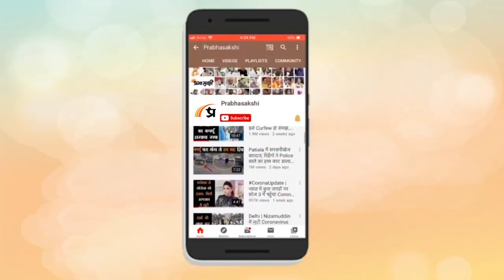Bharat vs India Part VIII | राहुल की सदस्यता बहाल होने के बाद ड्राइविंग सीट पर कांग्रेस | Teh Tak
इंडिया गठबंधन की मीटिंग ऐसे वक्त में आयोजित होने जा रही है, जब मानहानि मामले में राहुल गांधी को दोषसिद्धि से राहत मिल गई है। ऐशे में जो कांग्रेस अभी तक मीटिंग में नेतृत्व को लेकर खास उत्सुकता नहीं दिखा रही थी। वो अब केंद्रीय भूमिका स्वीकार करने के लिए तैयार हो सकती है। वो बैठक में तमाम मुद्दों पर अपना पक्ष रखने और आगे बढ़ाने के लिए दबाव बना सकती है। विपक्षी गठबंधन के संयोजक के तौर पर रेस में नीतीश कुमार, ममता बनर्जी और शरद पवार आगे माने जा रहे हैं।